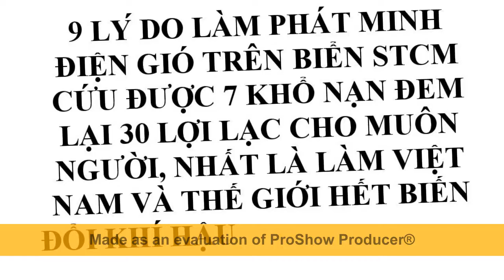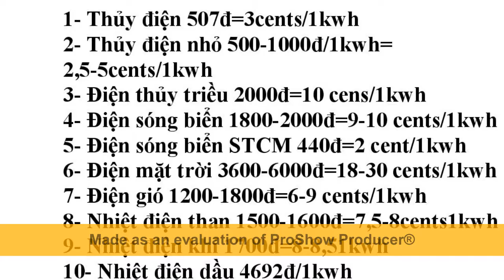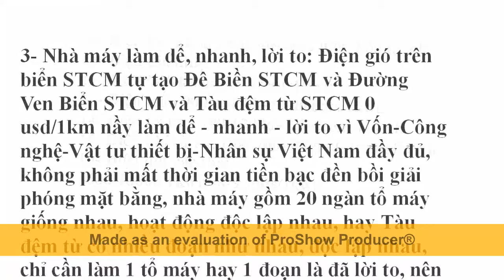Xây 1 Điện Gió Trên Biển STCM xóa mọi Điện Hóa Thạch giảm khí thải Net 0 An toàn Năng Lư